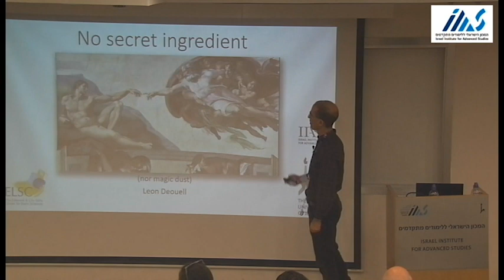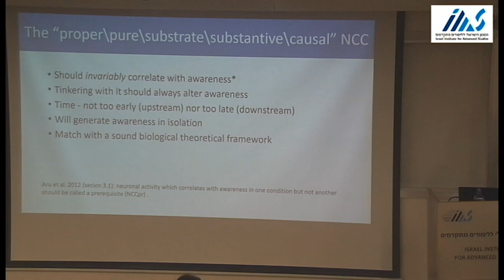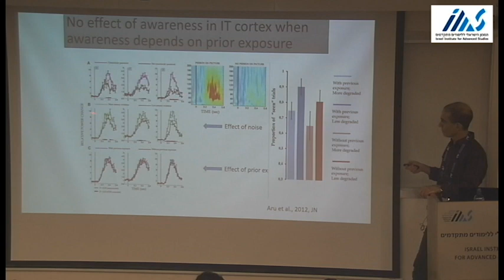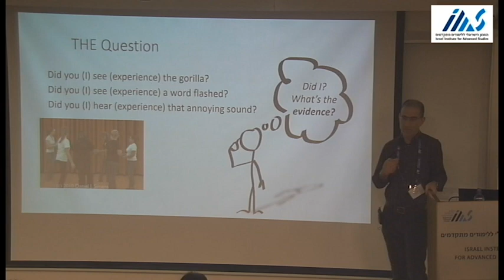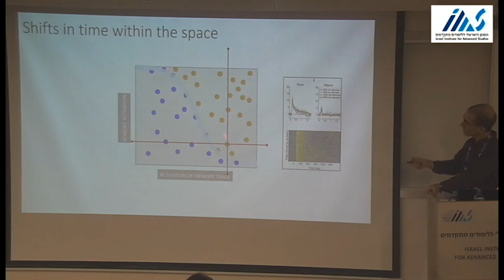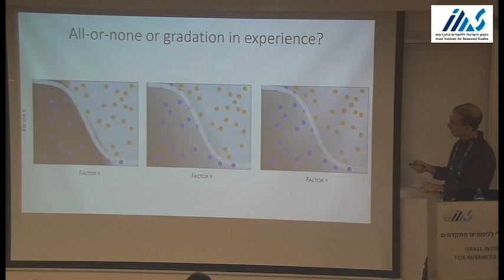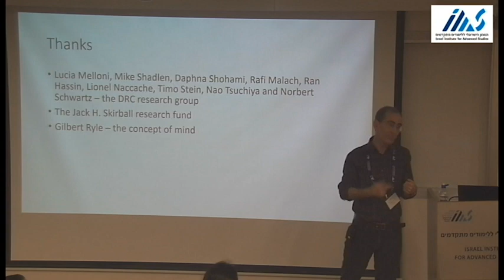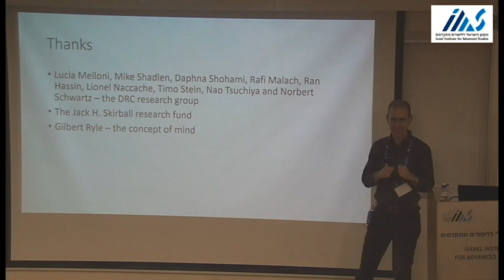No Secret Ingredient (nor magic dust) by Leon Deouell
Deconstructing and Reconstructing Consciousness: No Secret Ingredient (nor magic dust) by Leon Deouell